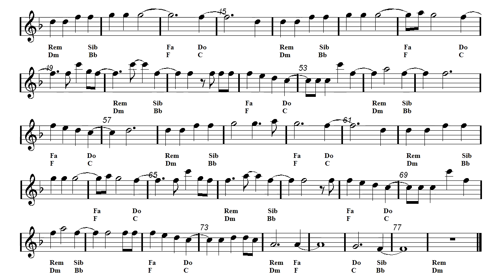Folky - Jazz Remix - Adele - Hello (Sheet music - Guitar chords)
Video sheet music - Guitar chords -  Ukulele, Flute, Violin, Guitar, Mandolin and Melodica Sheet music.